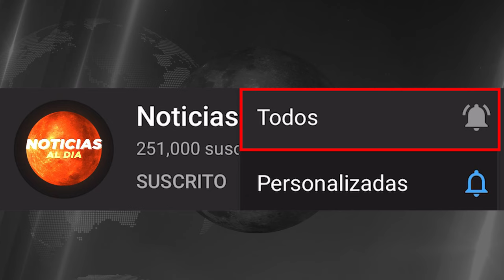ATENCION ULTIMO MINUTO, NOTICIAS de VeNEZUELA hoy 29 AGOSTO del 2024, Noticia mundial seguros